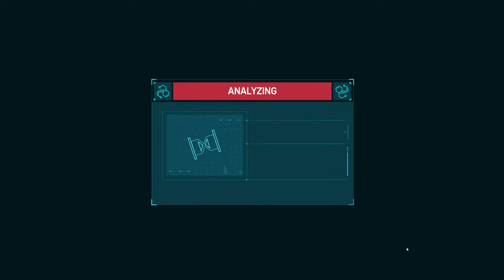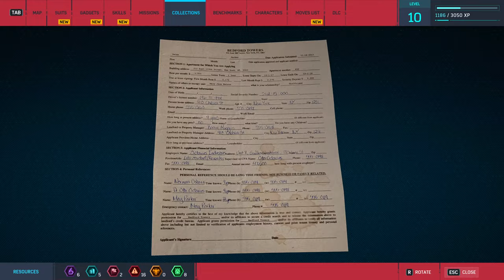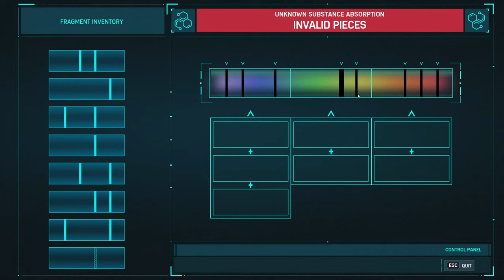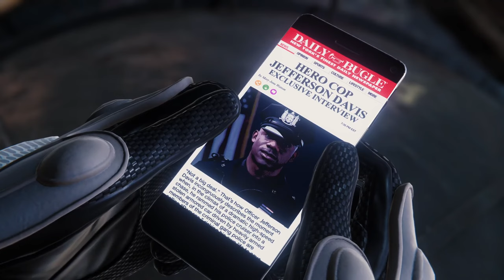FRIENDLY SHPIDEY WITH BEST SHPIDEY SENSES 10/10 | PLAYTHROUGH PART 3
Its been a min since I swung around town kicking poor NewYorkers stinky butts. The people need me and my fast hands or crime will surge like Uber prices in concert areas!!!

Lets get it lol